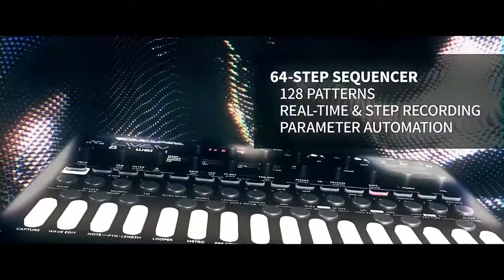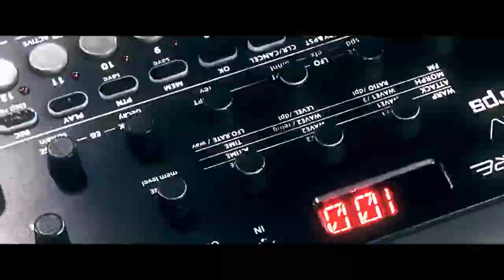LIVEN 8bit warps: 8bit wave memory synthesizer 8 - Kickstarter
LIVEN 8bit warps is combined an 8-bit waveform memory synthesizer with a step sequencer, that it is designed with a focus on live electronic performance.

Carefully selected preset waveforms and editable user waveforms along with high-quality filters and effects can be used freely to create a wide spectrum of sounds. The LIVEN 8bit warps can generate classic retro game sounds of course, but its unique 8-bit sound can also be used in a range of music genres, including EDM, hip-hop, techno and rock.

Powerful functions for live electronic music performance include 16 physical control knobs, parameter locking for each sequencer step, a looper, and SYNC IN/OUT and MIDI IN/OUT connectors to make synchronized performance with other equipment easy.

All these powerful functions are in a device that weighs only 790 g. Play it anywhere at any time.